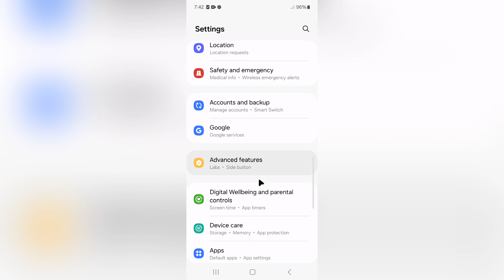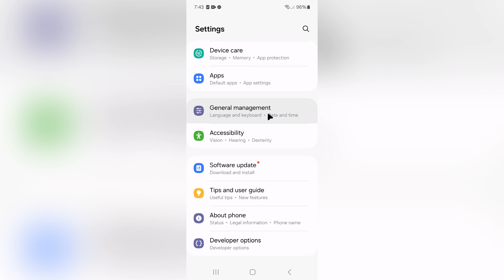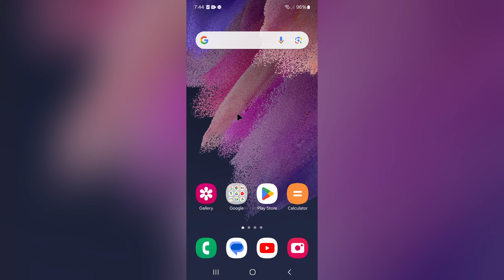Samsung Mobile Me Data Nahi Chal Raha hai | How To Fix Mobile Data Not Working Problem In Samsung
1) samsung mobile me data nahi chal raha hai
2) how to fix mobile data not working problem in samsung
3) samsung me mobile data se net/internet na chale to kya karen